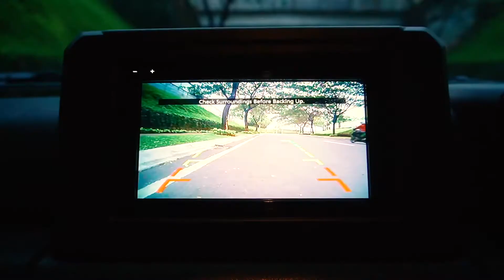DIJUAL SUZUKI JIMNY 1.5 AT 4WD 2020 JUNGLE GREEN ON BLACK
Review Lengkap Kendaraan ini bisa ditonton juga di  channel Motomobi atau link berikut :